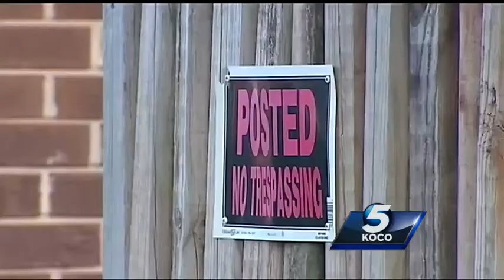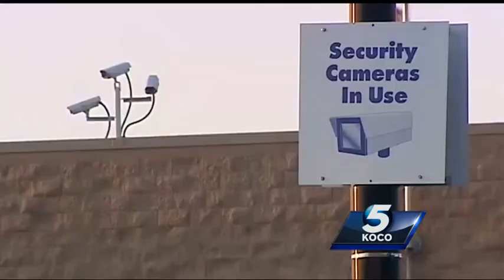Cancer patient says his medication was stolen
The victim says it happened so fast, he thought he lost his prescription.